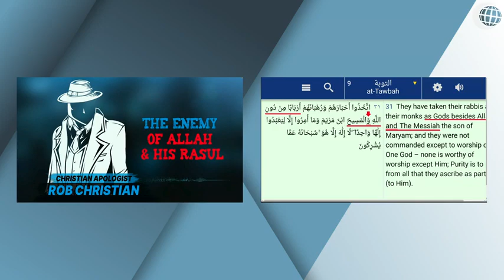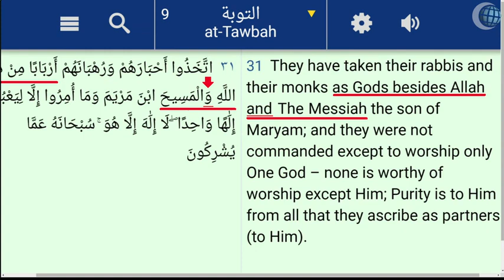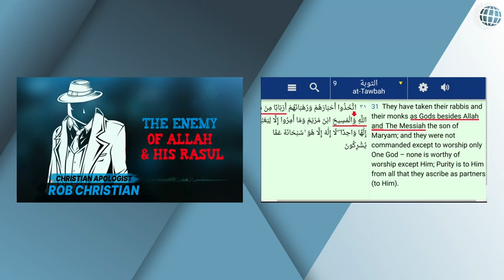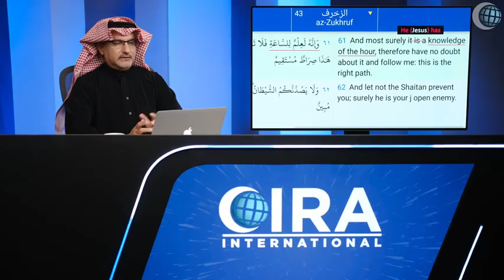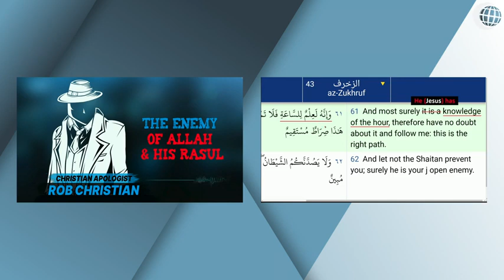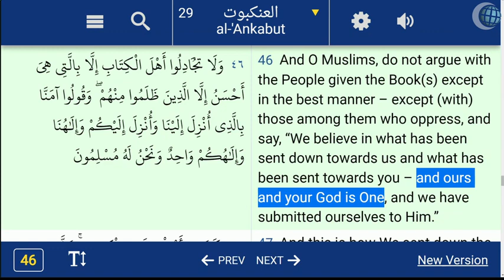Muslims Contradicting Their Own Quran Jesus is God Rob Christian Episode 14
Support us
BTC
bc1qxavzvzekne54crwug4v0vagjdcs9rxe9r4r6ue

Usdt TRC
TNurFnj7cDyeiPQNW98hcBvVAypqWNS5R2